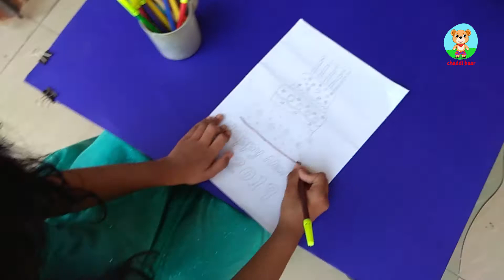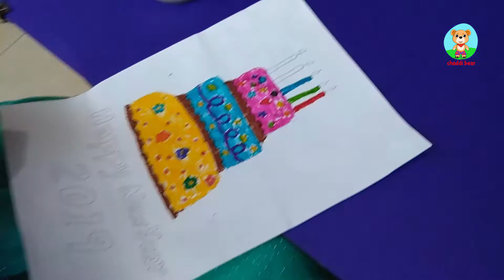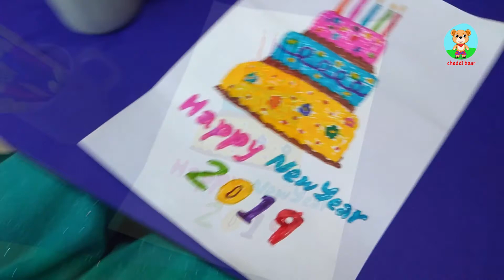Coloring New Year Cake / Kids coloring / painting / kids art/ children drawing/ kids fun activity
Sanya shows how to color a wonderful cake and convey New year wishes.